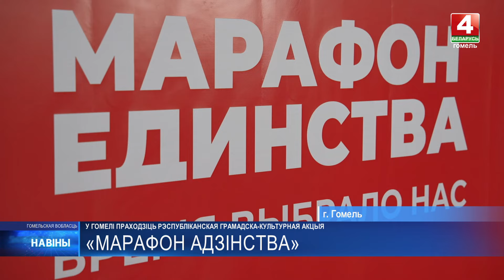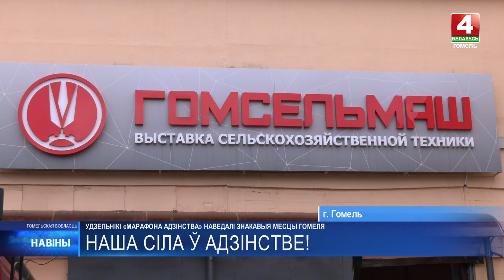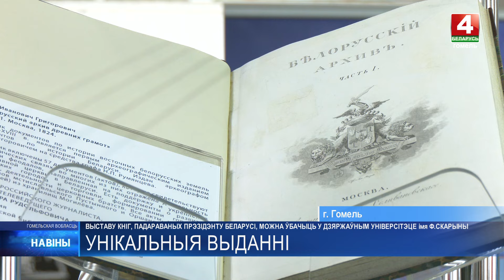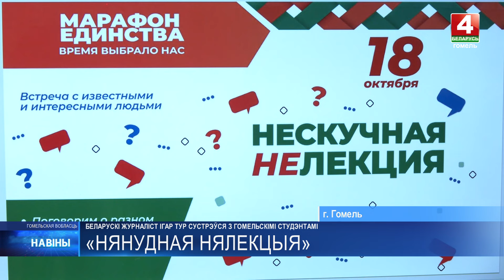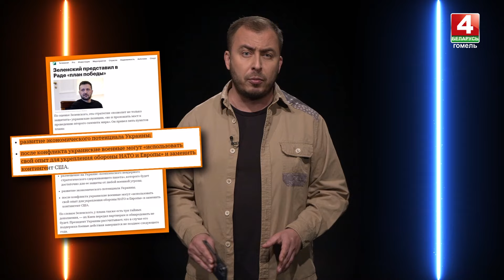Новости Гомельской области 18.10.2024